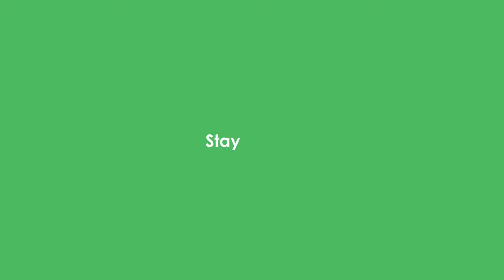Teaser for Conference Go Live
Videos of the presentations from the Millennium 2021 Unit4 Financials Global Conference are now live!